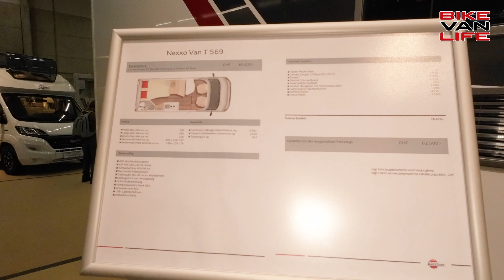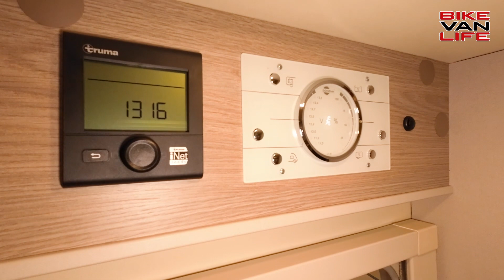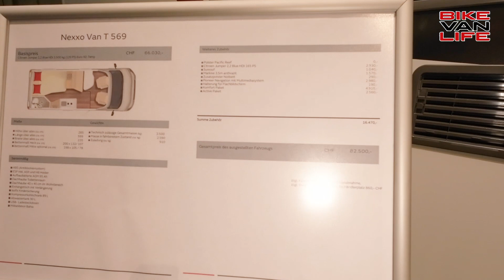Sehr kompaktes Wohnmobil 2023 Bürstner Nexxo Van T569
Wohnmobil ab 58.840€ ! Wir Waren auf dem Caravan Salon in Bern und stellen euch den 2023 Bürstner Nexxo Van T569 vor.

▬ Über uns ▬▬▬▬▬▬▬▬▬▬▬▬▬▬▬

Unterstützt uns einfach durch einen Einkauf bei Amazon*:

▬ Kennzeichnung ▬▬▬▬▬▬▬▬▬▬▬▬